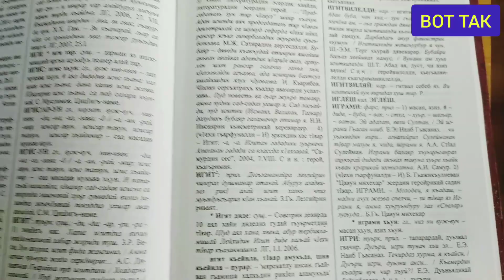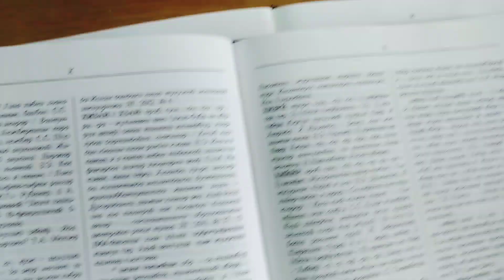Bu sözlər ləzgi sözləridi və ya talış? Эти слова лезгинские или талышские?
Bu sözlər ləzgi sözləridi və ya talış?